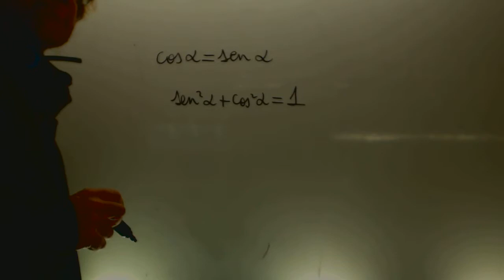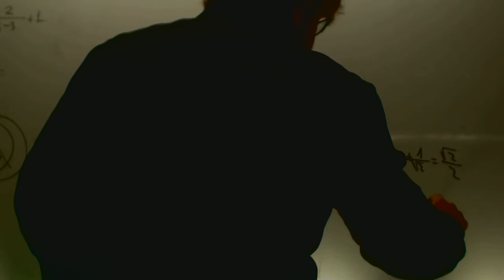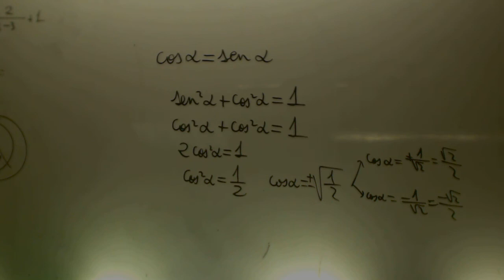Problemas trigonometria Matematicas 1 Bachillerato Academia Usero Estepona